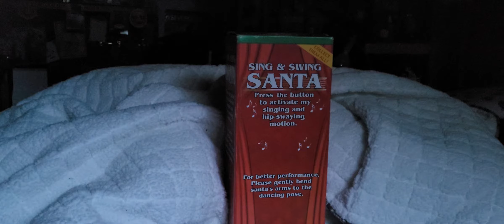Sing & Swing Santa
Cool Things Corp.

Carlsbad, New Jersey

Legs are suppose to move but don't, that is what the buzzing sound is when I turn him on and the song ends at the end.

but honestly I think it looks pretty awesome with just the arm movement!